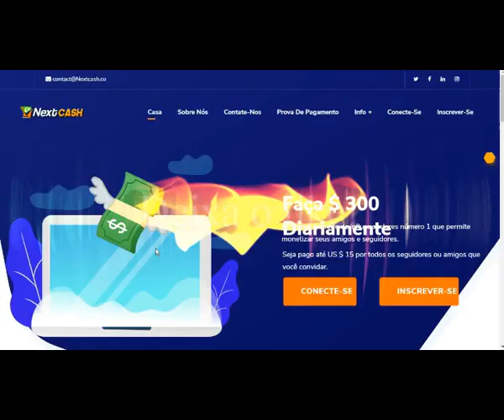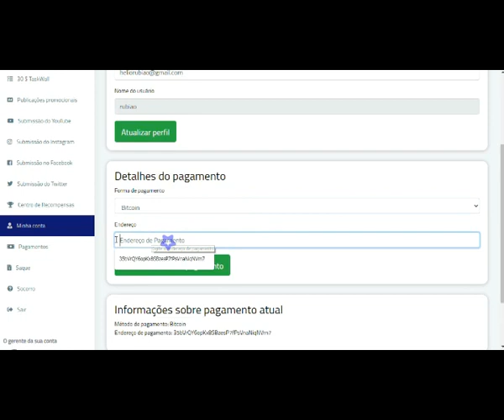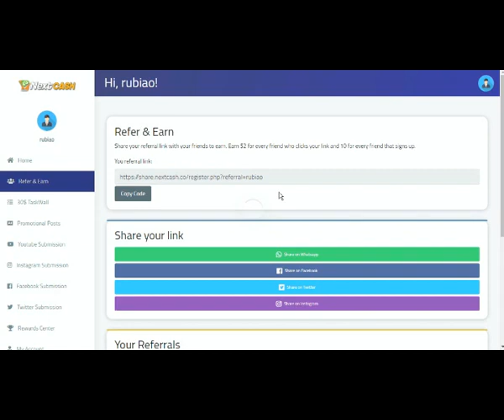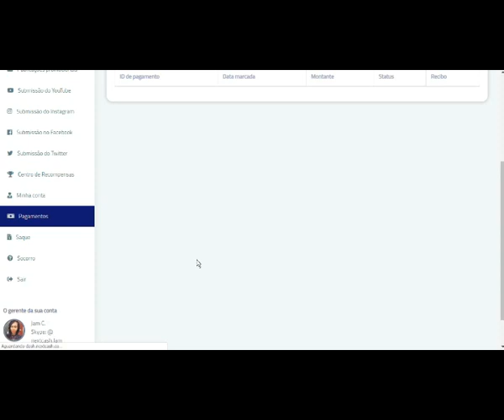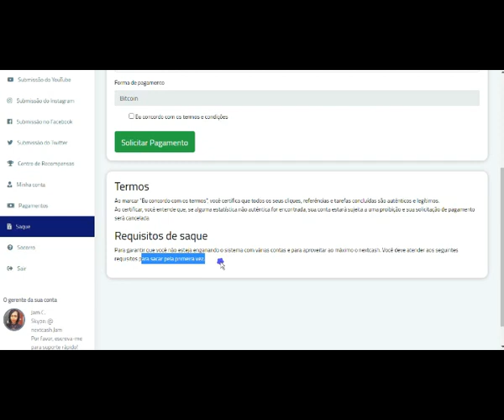NextCash LEGIT! Make Money Online Using Social Media [[2020]]